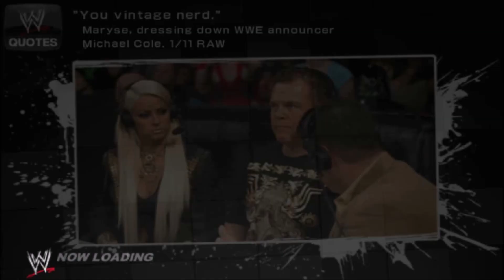WWE Reloaded 11 (PPSSPP) - Erron Black VS Blaze on First Blood